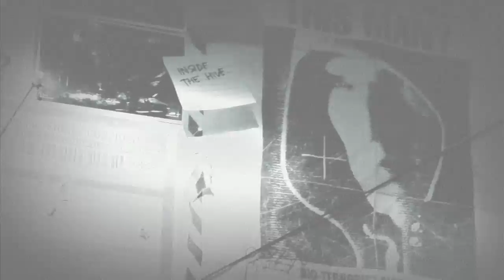Prototype 2: Reveal Trailer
Prototype 2 schleudert Spieler mitten in das Zombie verseuchte New York City, in dem sie sich völlig frei bewegen können. In den Stiefeln von Sergeant Heller schlagen sie sich in einzigartiger Prototype-Manier durch Horden angriffslustiger Mutanten und erleben Action in einer völlig neuen Dimension!